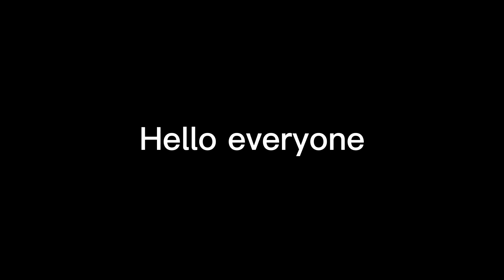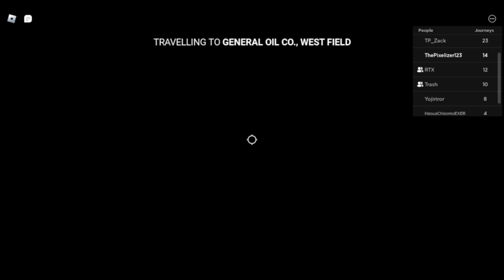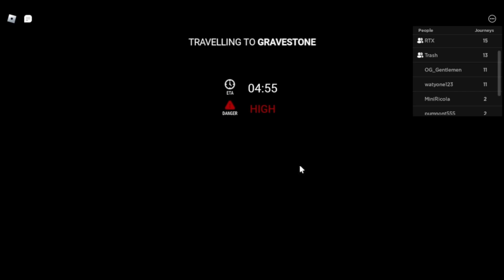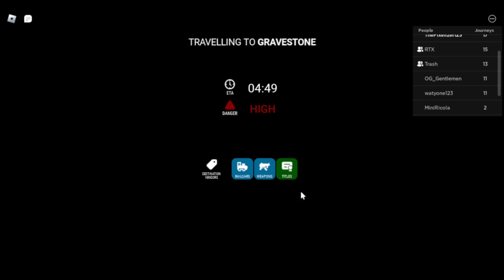[Roblox] Budget Choo-Choo Charles With Da Bois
An Actual Upload, Anyone Surprised? I Recorded This With Zion And Rice/Trash.